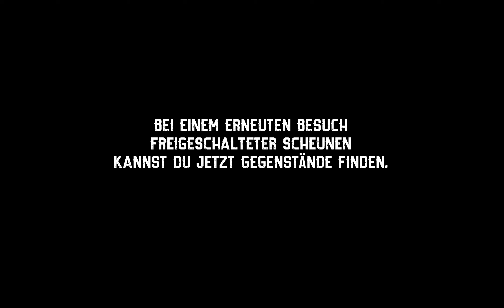BarnFinders lets Play 1# Die Rote Scheune